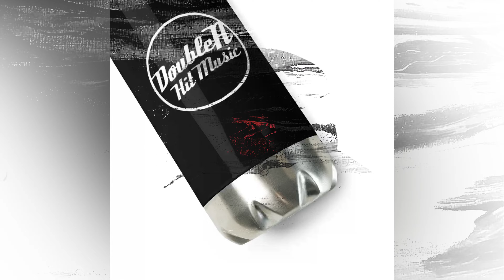Watch this if you love Tie-Dye 🔥 | Double A Hit Music